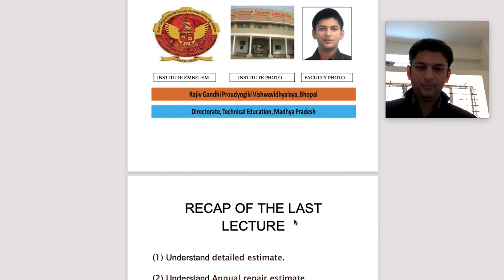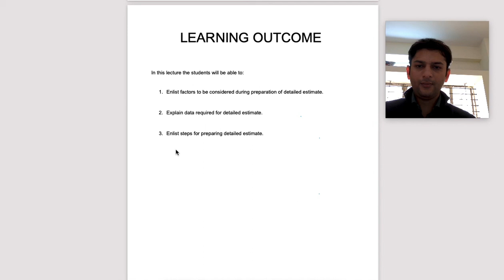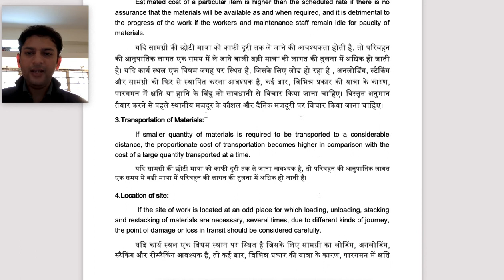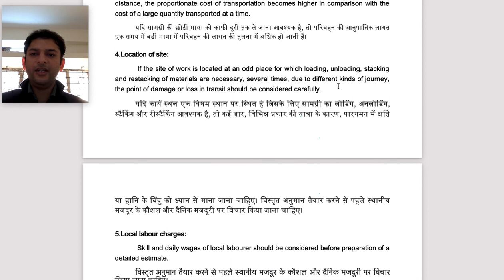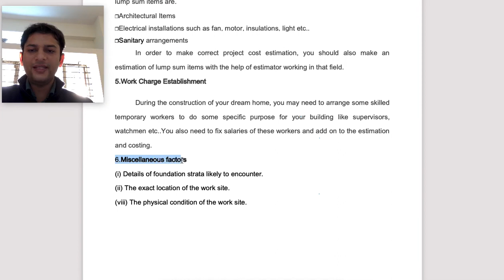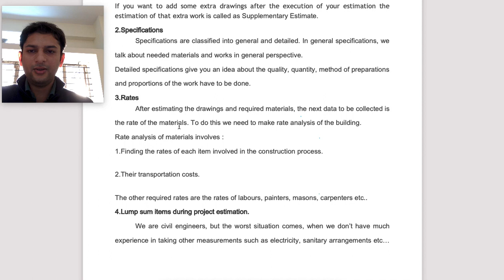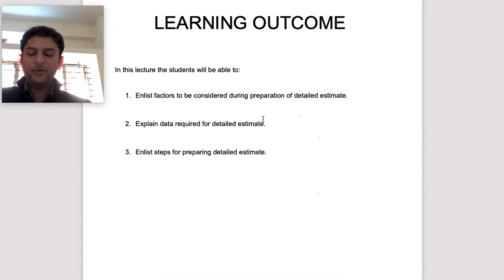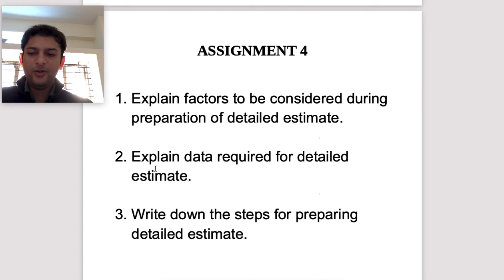QSC 1(4)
FACTORS TO BE CONSIDERED IN PREPARING DETAILED ESTIMATE.